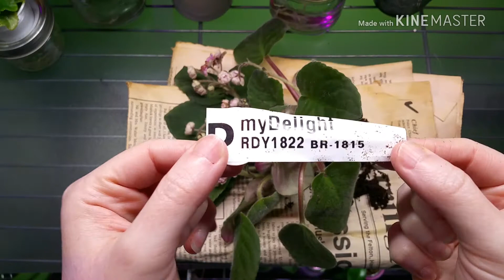Can we save it?? Part 1 - the chosen one